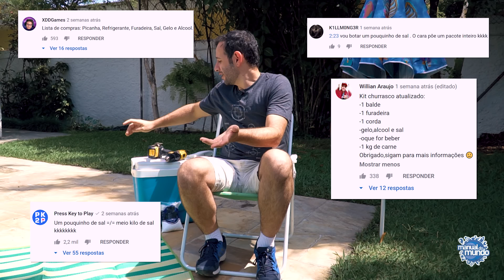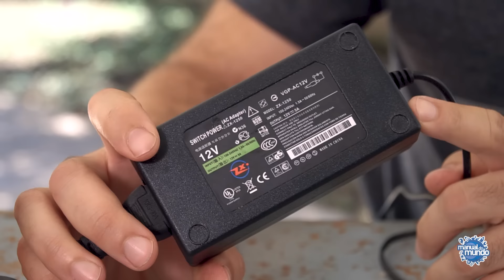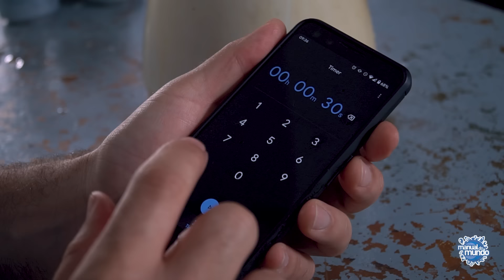MÁQUINA que GELA LATINHA em 30 SEGUNDOS? Nós fizemos!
Parece que transformar uma bebida quente em algo refrescante em apenas um minuto continua sendo muito trabalhoso. Por isso, conferimos os comentários, anotamos as exigências e partimos para a missão de criar uma máquina que gela latinhas em apenas 30 segundos! Será que conseguimos bater nosso próprio recorde? Confira no vídeo!

CRÉDITOS
Direção e apresentação: Iberê Thenório
Produção executiva: Mari Fulfaro
Imagens: André Cavalieri
Roteiro:  Marcela D'Angelo
Produção: Fernando A. Souza, Tiago César Silva
Edição e finalização: Cris Poveda